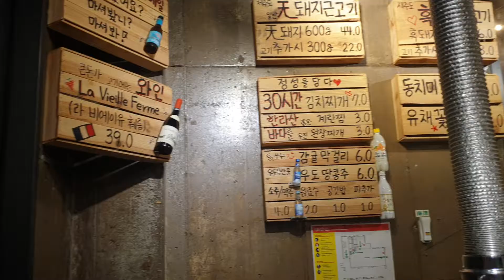제주-맛집-큰돈가-흑돼지-계란판은 왜?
600g-44,000원, 다 구워줌, 연탄불, 서비스 좋음, 맛 좋음